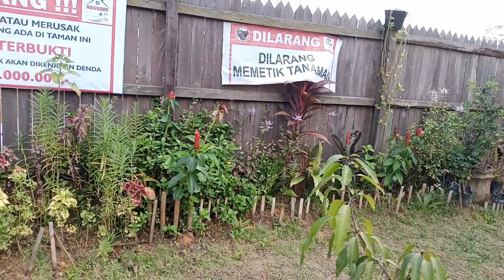Terapi Ikan-Naureen Mini Garden Samarinda "Fish Therapy"